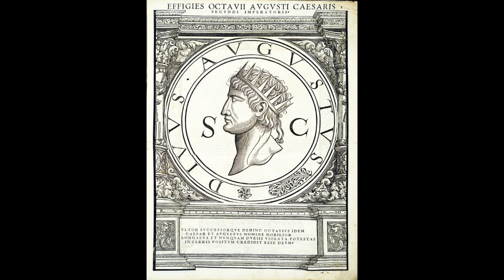Genus Erat Pugnae Militum Illorum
[44] Genus erat pugnae militum illorum, ut magno
impetu primo procurrerent, audacter locum
caperent, ordines suos non magnopere servarent,
rari dispersique pugnarent; si premerentur, pedem
referre et loco excedere non turpe existimarent cum
Lusitanis reliquisque barbaris barbaro genere
quodam pugnae assuefacti; quod fere fit, quibus
quisque in locis miles inveteraverit, ut multum
earum regionum consuetudine moveatur. Haec tum
ratio nostros perturbavit insuetos huius generis
pugnae: circumiri enim sese ab aperto latere
procurrentibus singulis arbitrabantur; ipsi autem
suos ordines servare neque ab signis discedere
neque sine gravi causa eum locum, quem ceperant,
dimitti censuerant oportere. Itaque perturbatis
antesignanis legio, quae in eo cornu constiterat,
locum non tenuit atque in proximum collem sese
recepit.

El modo de combatir de aquellas tropas era salir corriendo
al principio con gran ímpetu, apoderarse audazmente de
un lugar, no conservar su formación cuidadosamente y
luchar aislados y dispersos; si el enemigo les acosaba no
consideraban vergonzoso retroceder y abandonar el lugar,
por estar acostumbrados a tal modo de lucha por sus
enfrentamientos con los lusitanos y demás bárbaros;
porque suele suceder que los soldados se habitúen al
género de lucha de los países donde han estado mucho
tiempo. Esta manera de combatir trastornó a los nuestros
que no estaban acostumbrados a ella; pues creían que iban
a ser rodeados por el lado derecho al verlos avanzar
corriendo uno a uno; por parte, otra creían que era
necesario guardar sus puestos, no apartarse de las enseñas
ni abandonar sin grave motivo el lugar que habían
ocupado. Así pues, desordenados los soldados que
precedían a las enseñas, la legión que estaba en aquella ala
no pudo mantener su puesto y se retiró a la próxima colina.